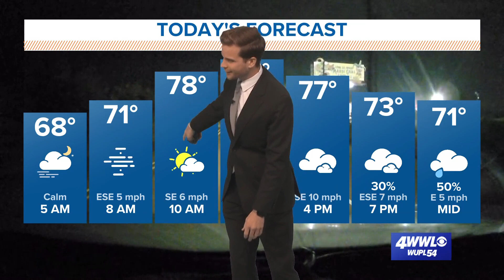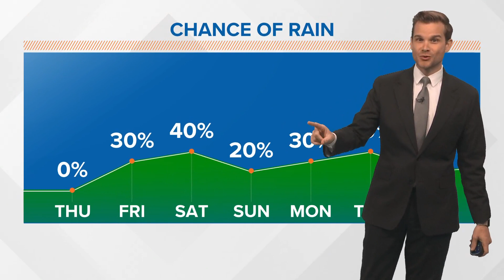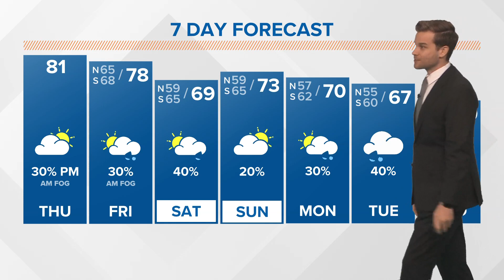Weather: Morning fog & smoke, some rain coming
A cold front by the end of the week brings a cool-down and some rain.